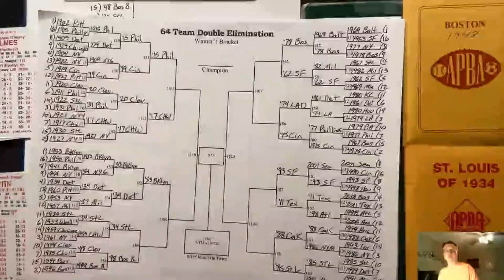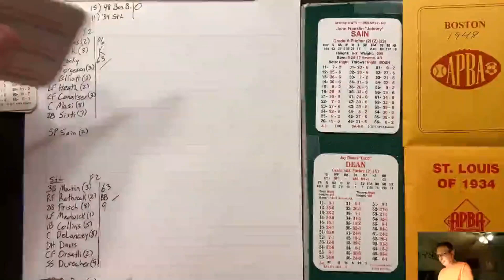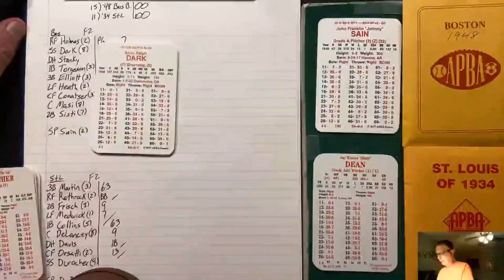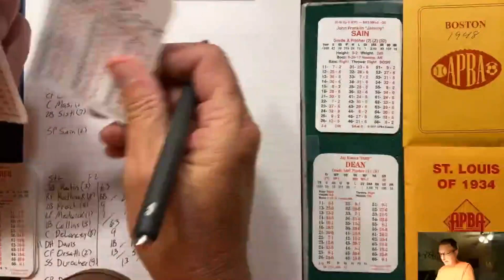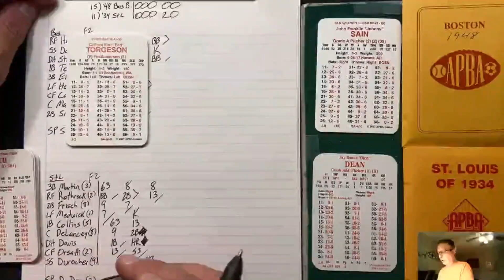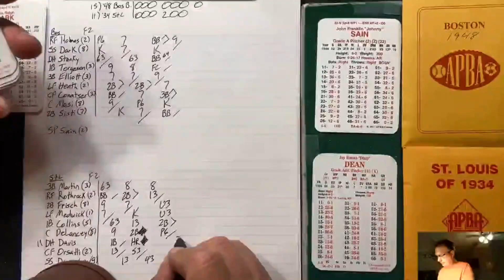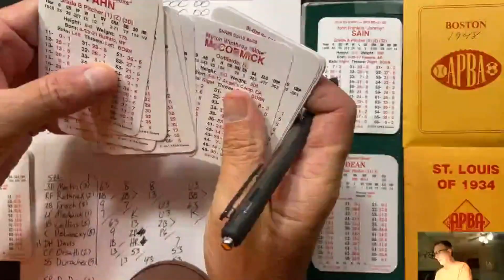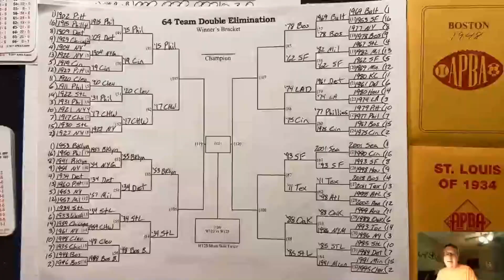GTOP Tournament 15) '48 Braves vs 11) '34 Cardinals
Apba Baseball
All these grainy videos were pre recorded, this is the last one. Things should be back to normal after this one.